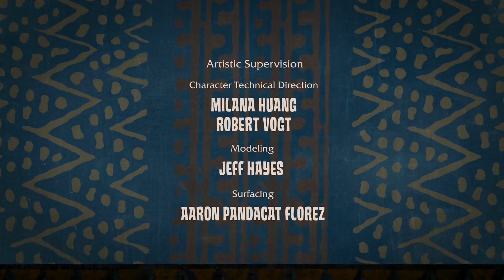Madagascar: Escape 2 Africa - I Like to Move It Move It (Japanese)